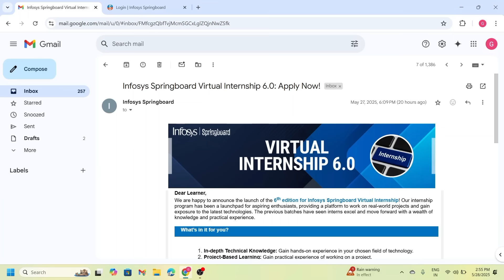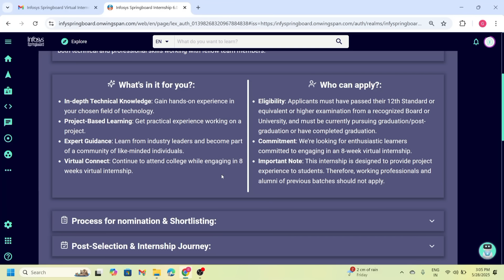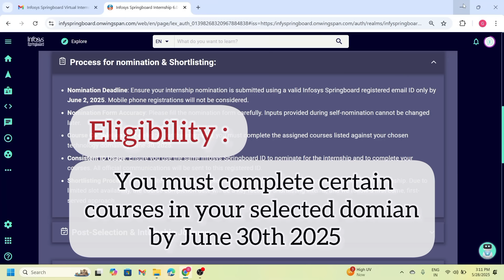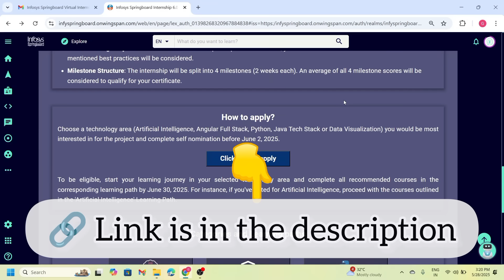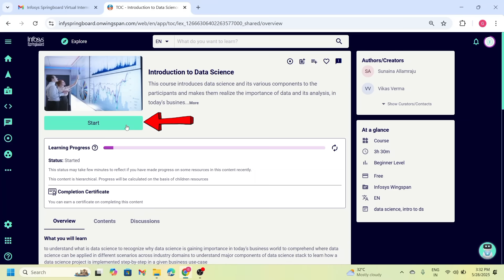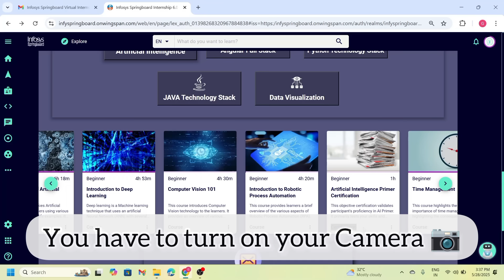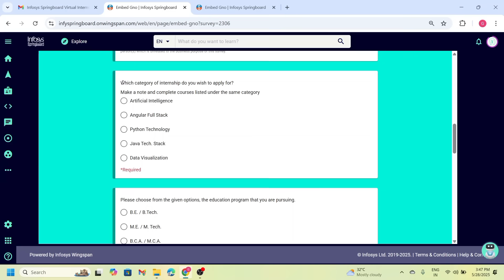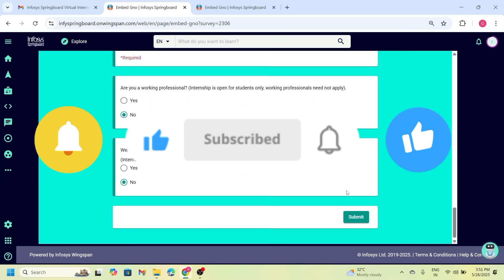Infosys SpringBoard Internship 6.0 for Everyone || Free Internship Opportunity || Apply Soon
Become a part of a growing community for career insights, internship updates, and exclusive content.

🎯 Explore Infosys Springboard Internship 6.0 | All You Need to Know! 🚀

Are you ready to unlock your future with Infosys Springboard Internship 6.0? This video is your complete guide to one of the most awaited internship opportunities of the year! Whether you're a student or a working professional, this internship offers the perfect blend of learning, hands-on experience, and mentorship from industry leaders! 💼💡

👇 In this video, we cover:
✅ What is Infosys Springboard Internship 6.0?
✅ Who can apply? 📋
✅ Duration, eligibility, and selection process 🎯
✅ Skills you’ll gain 📚
✅ How this internship can boost your career 📈

🔍 Why Infosys Springboard?
Infosys Springboard is a transformative learning platform that bridges the gap between college education and real-world industry skills. The Internship 6.0 edition is packed with updated modules, real-world challenges, and guidance from experienced mentors, helping you grow both personally and professionally. 🌐✨

📢 Stay curious. Keep learning. Grow with Infosys Springboard! 🌱💻